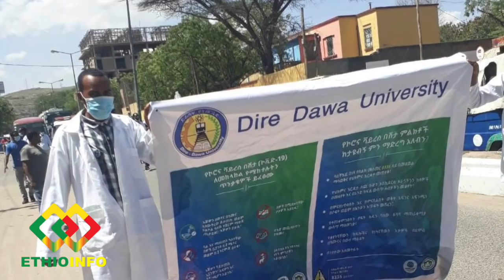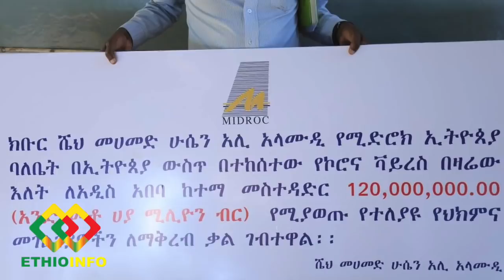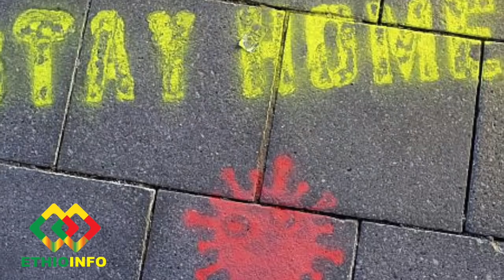ሰበር ዜና-EthioInfo Daily News Mar31, 2020 Ethiopian Election, Abiy Ahmed, Birtukan Mideksa, Takele Uma